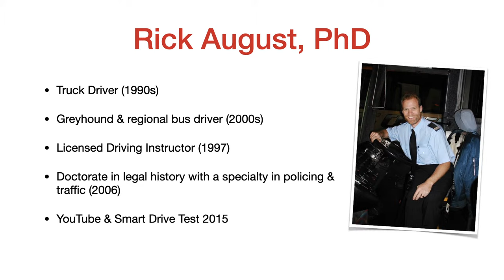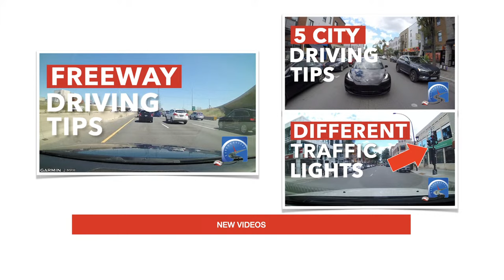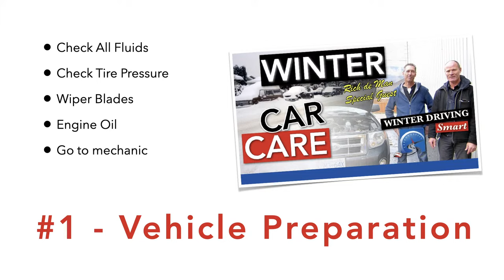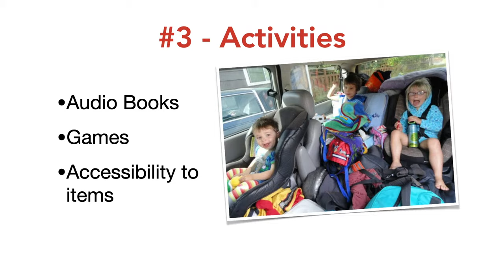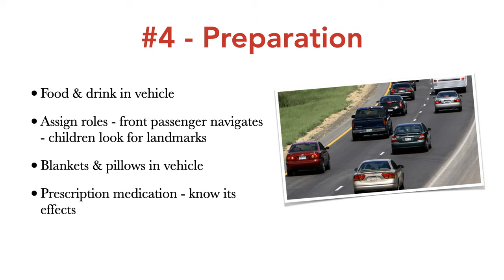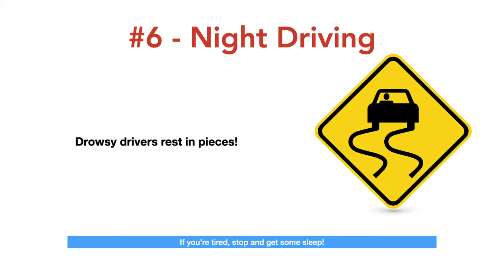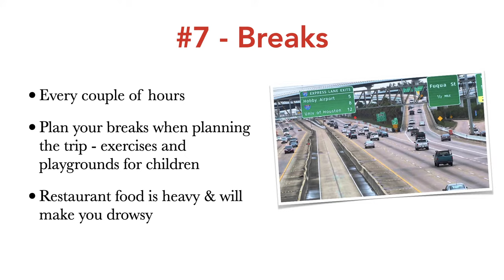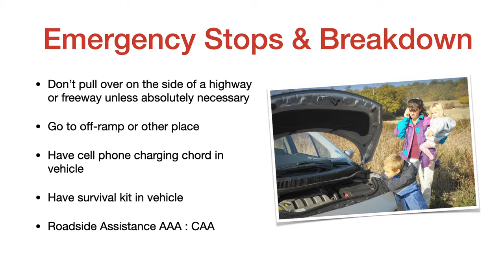Back to School, Long Road Trips & Winter Driving Tests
The summer's last long weekend is upon us. There are going to be more vehicles on our roads. Learn how to reduce your chances of being in an accident and be comfortable on long trips.